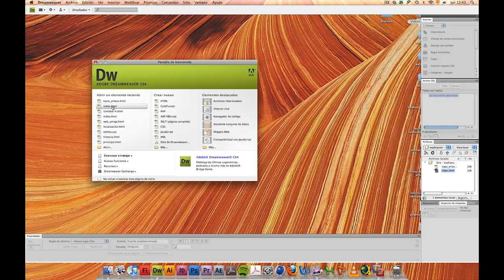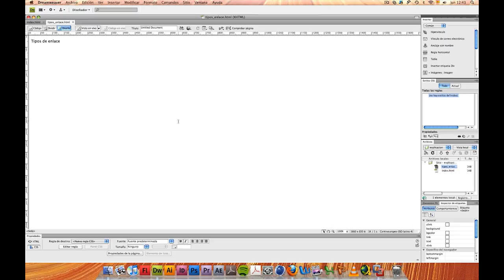10 Crear, abrir y cerrar documentos en dreamweaver